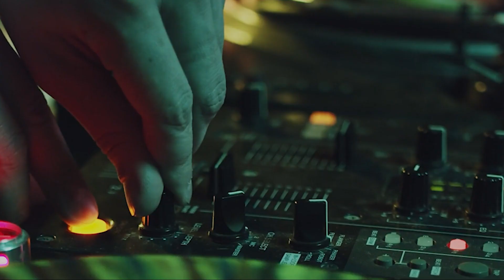The Feedback House by Mario Snake - Episode 59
Tracklist:
01. Muzzaik – Why Should I
02. Martin Ikin & Astrotrax  – Feel The Vibe
03. HUGEL & LOVRA – Madonna
04. Julio Navas, Gustavo Bravetti, David Amo – Raw (Tony Romera Remix)
05. Kurd Maverick & Siege – Work That Body
06. Friend Within – Monkey Bars
07. RETNA – Can You Move To The Beat
08. Ango Tamarin – Can You Bang
09. Twolate – Que Lo Que
10. Leftwing & Kody – Mallet
11. Ellis Moss – Critical
12. Crusy – Selecta
13. Mark Knight & Crusy – Daddy Shhh
14. Dombresky & Crusy – El Beso
15. Huxley – Waiting

¡FOLLOW MARIO SNAKE!